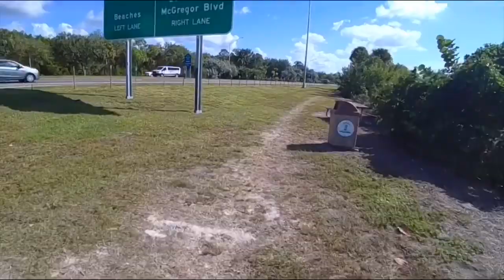North Shore ride - Under the sun 🎶